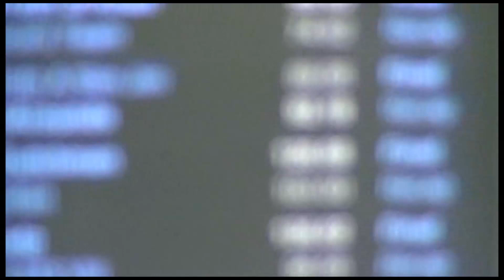Bros Talk Football Week 9 - Fantasy Football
Andre loses his cool while John just loses. And Ace. he keeps winning. In this episode, the Bros talk about the fast approaching playoffs and the thorn in Andre's side that is Calvin Johnson